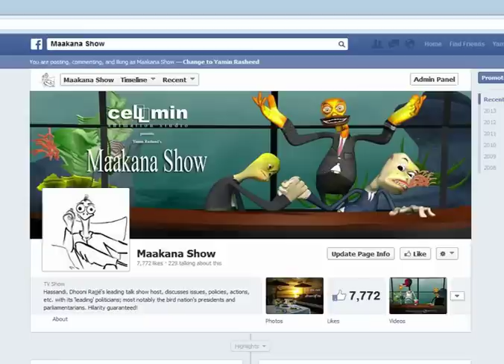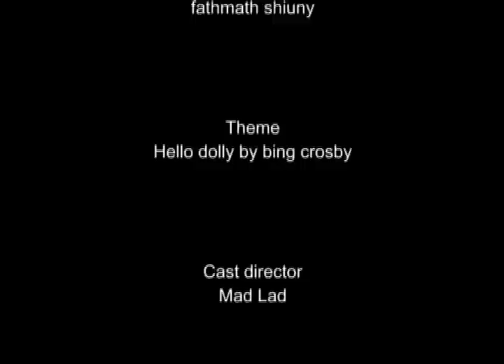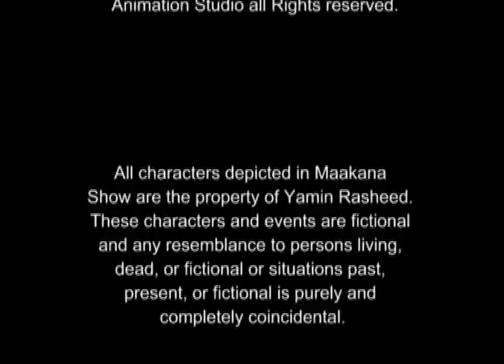Maakana Show Ep 6 (featuring Fuwadhbe)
maakana show season 8 episode 6